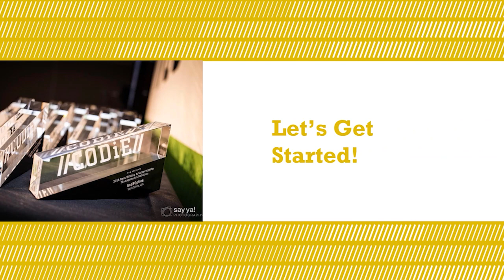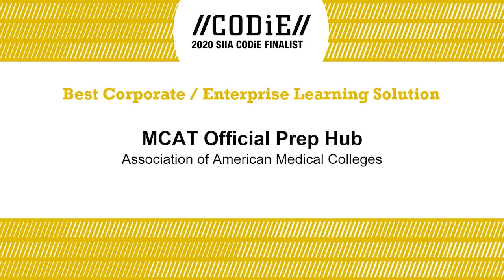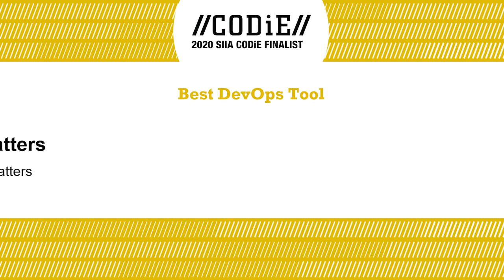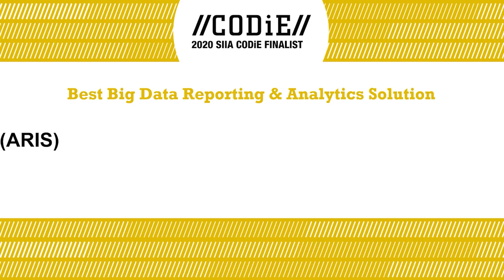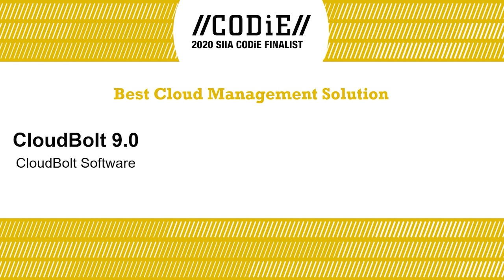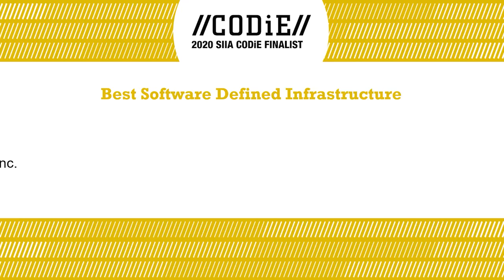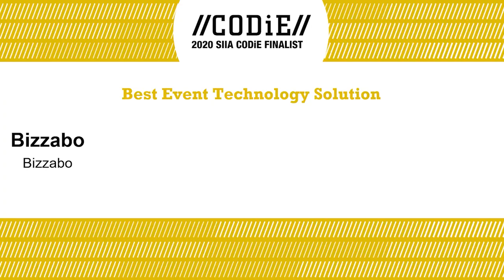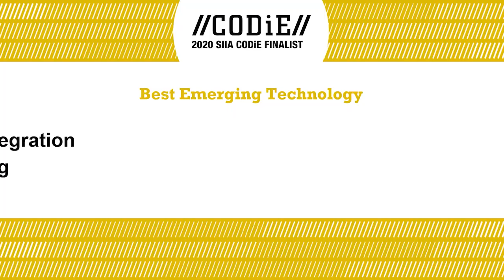2020 Business Tech CODiE Award Winner Announcement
Watch the 2020 Business Technology CODiE Award winner announcement that took place May 18, 2020 at 4 p.m. ET.